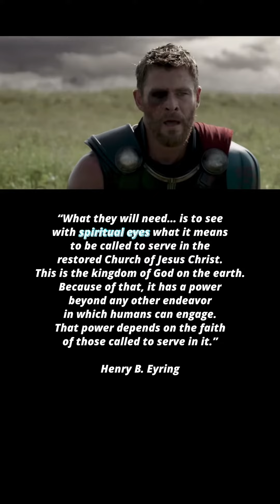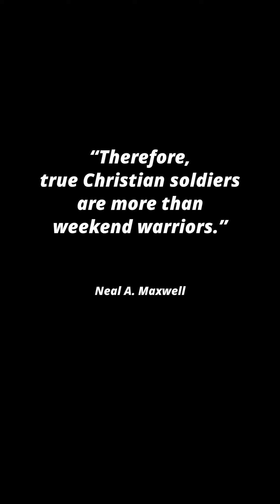Thor: General Conferak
I saw this scene from Thor: Ragnarok today and immediately had these thoughts & quotes come to mind related to our call to gather Israel, and build up Zion.

It also reminded me of how beat up I sometimes feel the day before General Conference, and then the powerful Spirit I feel immediately after General conference. Can you relate?

I know there are many young men who are thinking about their call to serve a mission. Many who feel beat up, unworthy, or maybe feel like it’s too late for them. As someone who has battled through those same feelings, I now know they all come from Satan.

IT. IS. NEVER. TOO. LATE!

“Jesus [says to YOU], If thou canst believe, all things are possible to him that believeth.” Mark 9:23

Repentance is a wonderful and powerful force. Satan doesn’t want you to change because he will lose his power over you. Our Savior will help us repent because he knows that by doing so we will have power to overcome  Satan & the world’s influence.

In the movie, speaking of the hammer, Thor’s father said, “Whosoever holds this hammer, if they be worthy, shall possess the power of Thor.”

Jesus Christ has taught from the beginning what we must do to be worthy of the power of God. His power.

“…the rights of the priesthood are inseparably connected with the powers of heaven, and that the powers of heaven cannot be controlled nor handled only upon the principles of righteousness.”

If your feeling beat up, do what it takes to make the necessary changes, to be worthy of the power of God. It will be worth the sacrifice and effort.